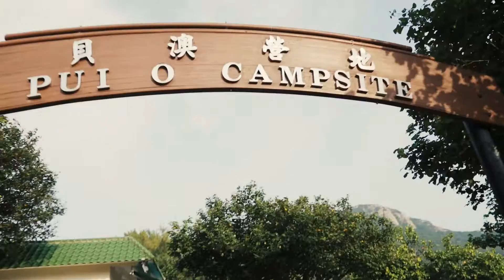Pui O Beach - A Most Family Friendly Beach in Hong Kong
All the footage was shot on a four-year-old Canon 5D Mark III.

Pui O Beach (贝澳泳滩) is a most family friendly beach in Hong Kong, located on Lantau Island.  On August 20, 2016, we hiked to the beach and spent a night camping in Pui O Campsite.  It was very hot and it started to rain shortly after midnight.  The rain did not stop until maybe 11am next day.  Despite the rain, we enjoyed a full day on the beach, just as many others did, and did not leave until after 8pm that day.  Like locals, we hunted clams on the sandy shore too, and eventually filled up two boxes and made a delicious clam dish!